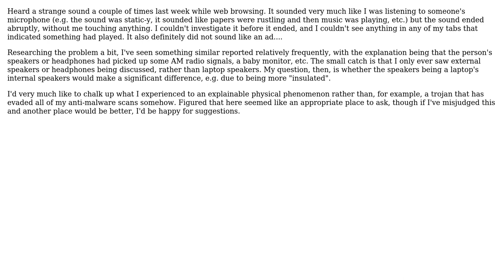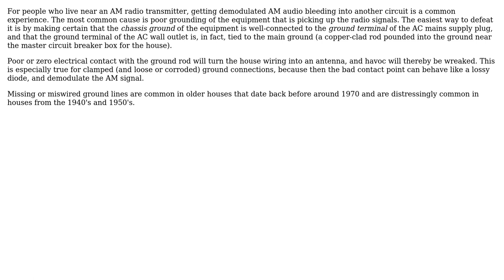Is it possible for laptop speakers (versus external speakers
Engineering: Is it possible for laptop speakers (versus external speakers or headphones) to pick up radio signals?

With thanks & praise to God, and with thanks to the many people who have made this project possible! | Content (except music & images) licensed under CC BY-SA | Music | Images & others | With thanks to user niels nielsen user FilmCoder and the Stack Exchange Network Trademarks are property of their respective owners. You are responsible for your own actions.